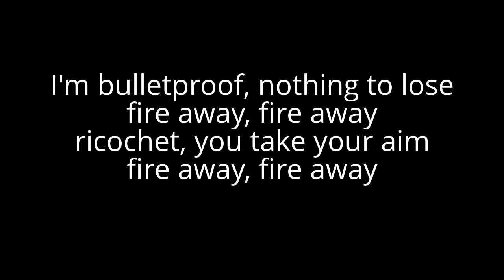Titanium - David Guetta (Lyrics)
#2 U.S.A Lyrics Finder